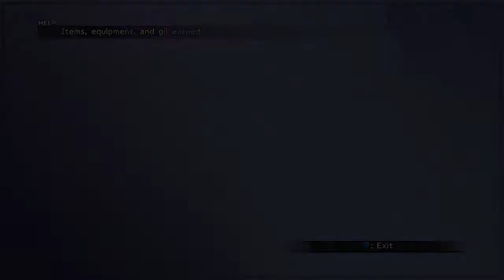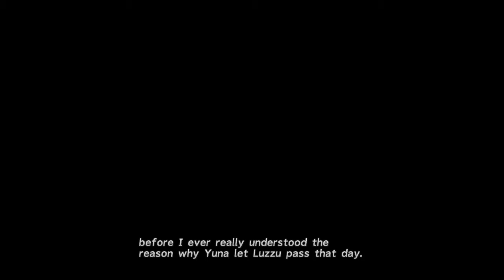Final fantasy x walkthrough part 14